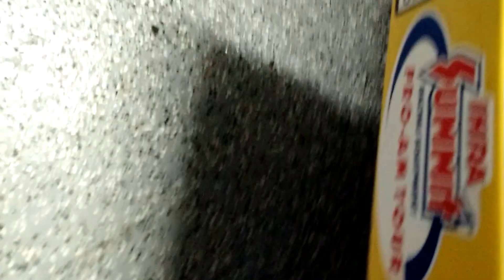Big Block Ford rumble.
Top Sportsman drag car warm up